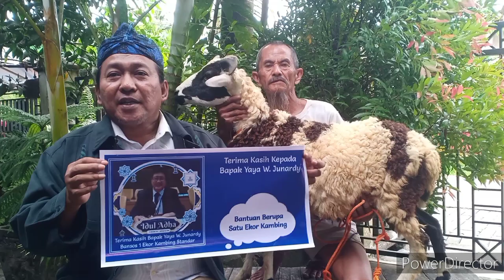INDAHNYA BERBAGI DI HARI RAYA IDUL KURBAN 2023 || DAMAI ITU INDAH ~ INDAHNYA TOLERANSI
SELAMAT MENYAMBUT HARI RAYA IDUL ADHA 2023